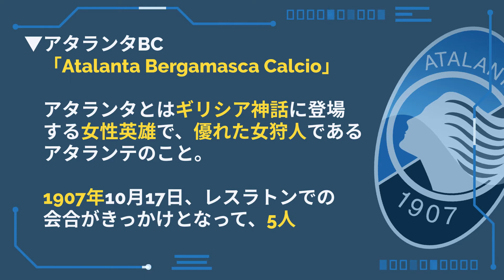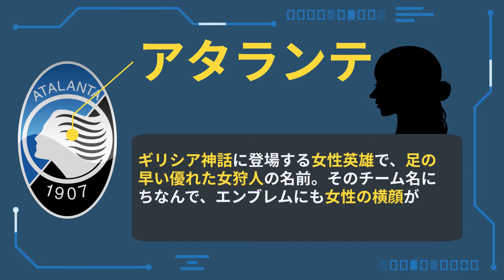アタランタBC【セリエA】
▼概要
　クラブ：アタランタBC（Atalanta Bergamasca Calcio）
　設立年：1907年
　スタジアム：ゲヴィス・スタジアム